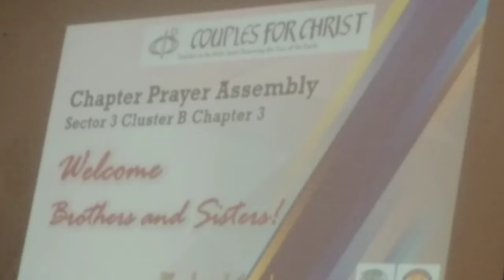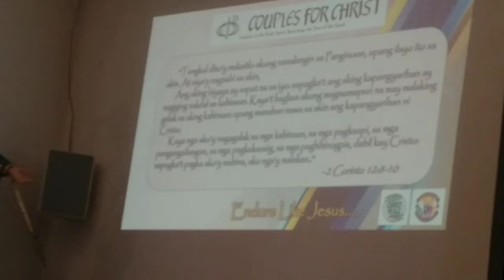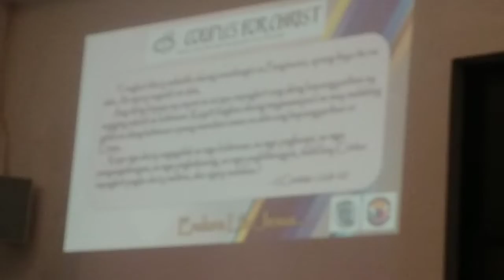CFC CARMONA C3 CHAPTER PRAYER ASSEMBLY August 27, 2022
lead  and dilivered the topic by bro.MANNY HERRAS